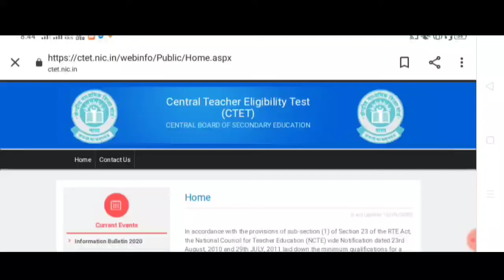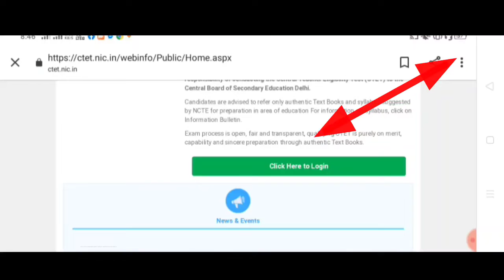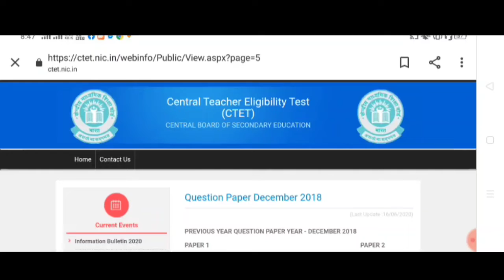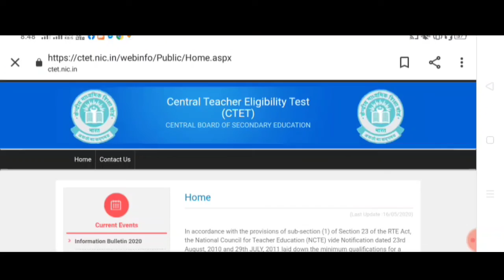CTET 2020 Exam ??? পুৰণি প্ৰশ্নকাকত Download কৰক । পৰীক্ষা 5 July ত হবনে ? All about CTET 2020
Hi, 🖐️

I am Manas Hazarika☺️☺️

and in today's video is about  👇👇✔️✔️